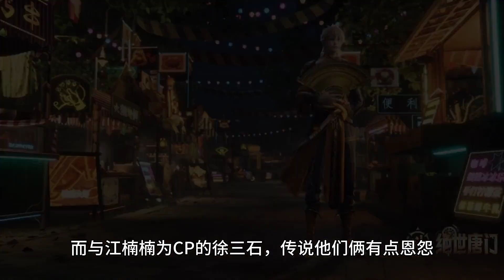斗罗大陆2四对CP，女主王冬是帅哥，唐雅长得像小舞，楠楠超性感